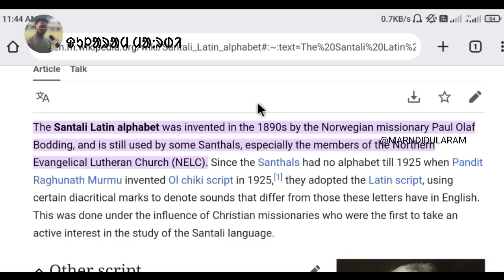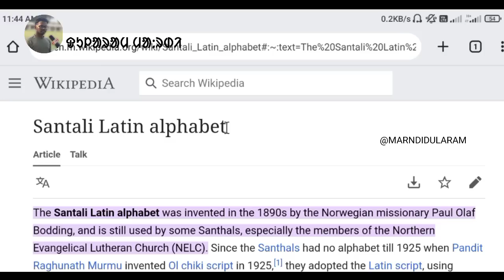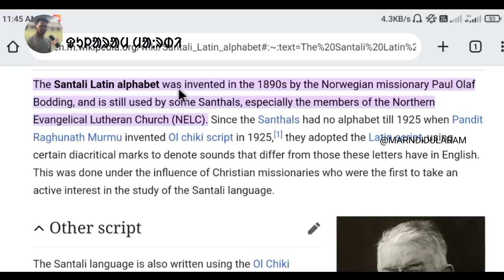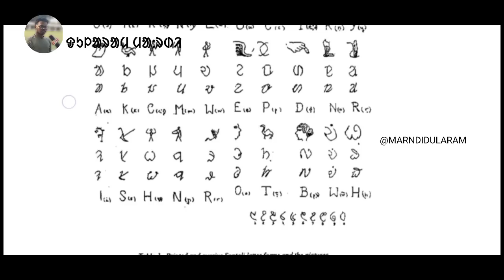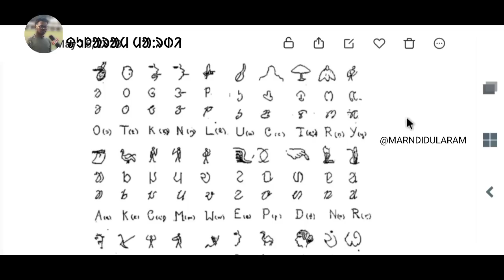ᱚᱞ ᱪᱤᱠᱤ BIRODH | OL-CHIKI BIRODH | ᱚᱞ ᱪᱤᱠᱤ बिरोध का असली सच | The truth behind against OL-CHIKI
The OL-CHIKI is the script of Santali Tribe. Pt. Raghunath Murmu invented the OL-CHIKI Script for the Santali Tribes in 1925.

To download OL-CHIKI books join Telegram Group:-